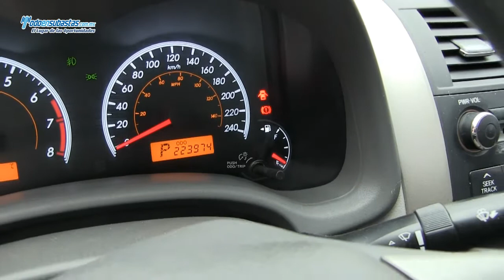Toyota Corolla XLE Automático A/A B/A CD / 2010